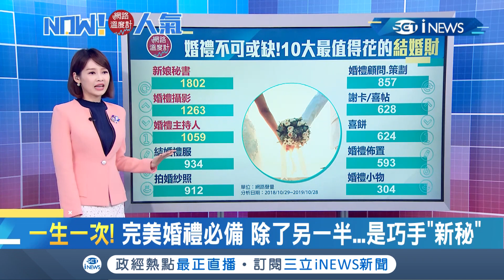一輩子只有一次! 揭準備一場完美婚禮...最不可或缺的是?｜主播 廖婕妤｜【網路溫度計】20191101｜三立iNEWS